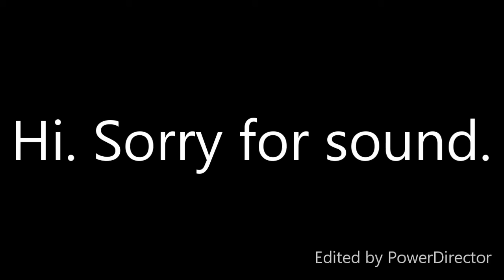Making a Short Film in 5 Minutes ft The Ghastly Dapper